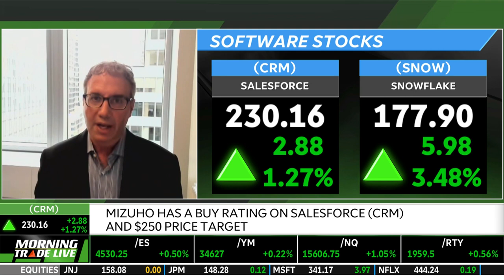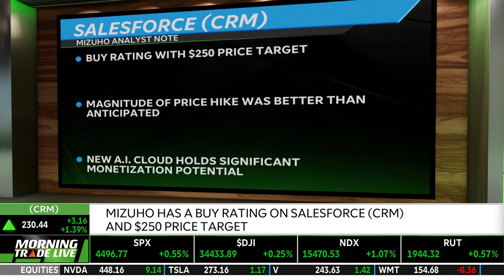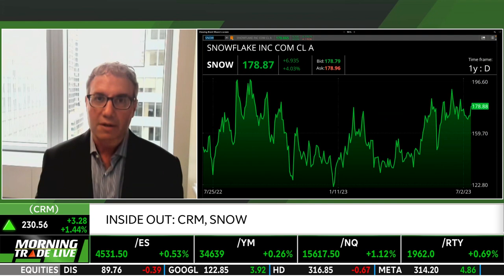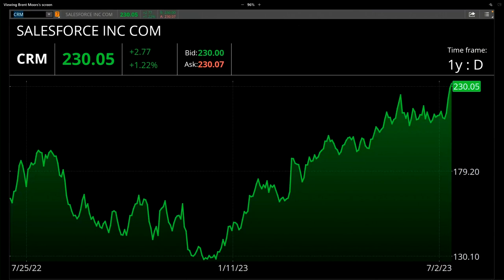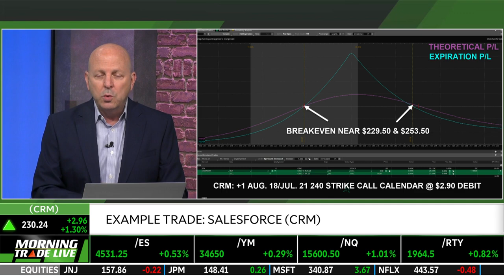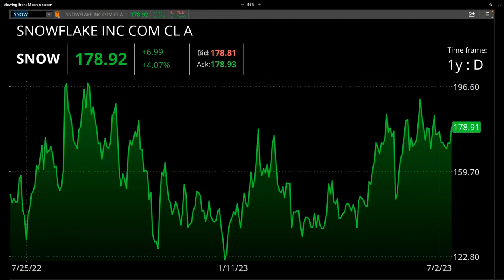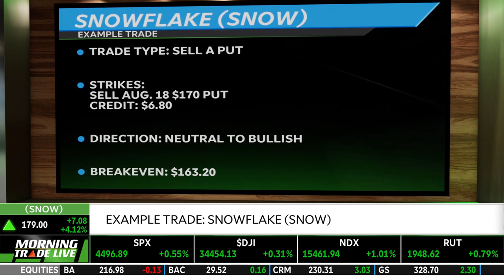CRM & SNOW: How A.I. Is Influencing Software Stocks & How To Trade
This earnings season is going to be an important one, notes Gregg Moskowitz. He discusses software stocks Salesforce (CRM) and Snowflake (SNOW). he previews upcoming earning highlights that we're hoping to hear some more signs of stability. Mizuho has a buy rating on CRM and $250 price target. The analyst notes that the magnitude of price hike was better than anticipated and new A.I. cloud holds significant monetization potential. Gregg then discusses how A.I. is influencing software stocks. He mentions how we're going to move forward in terms of innovating and making sure that they can leverage this exciting technology. Tom White then joins to demonstrate example trades using CRM and SNOW. He is bullish on CRM and neutral to bullish on SNOW. Tune in to find out more about the stock market today.